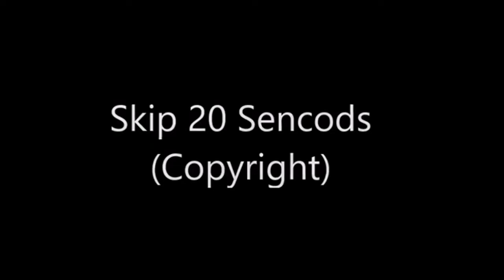Visão Vs Visão Branco Luta Completa